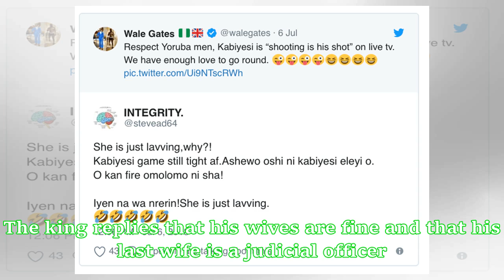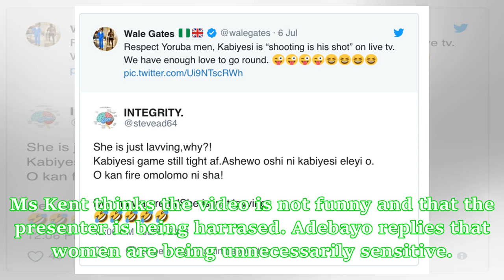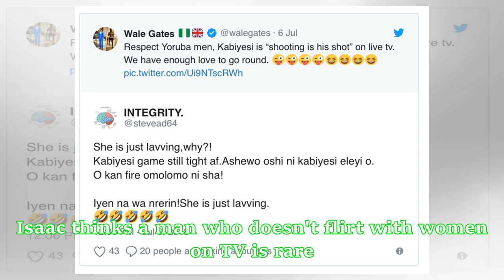Oba of Lagos Rilwan Akiolu ‘toasts’ presenter on live TV, Nigerians react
- A video showing the Oba of Lagos Rilwan Akiolu is currently causing ‘wahala’ on social media- In it, the king is been interviewed by a female presenter who asks about his wives- His responses are what has caused a storm on social mediaOba of Lagos Rilwan Akiolu has come under fire from a number of Nigerians due to a recent interview he granted a journalist. In the video shared by comedian Wale Gates, the Oba is seen answering questions from a female presenter who asked him about his olori’s (w...